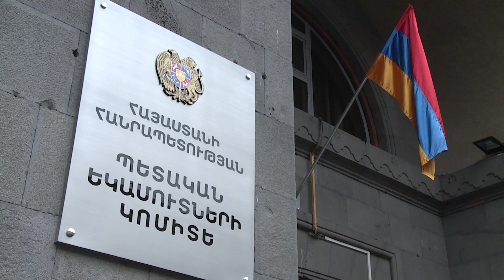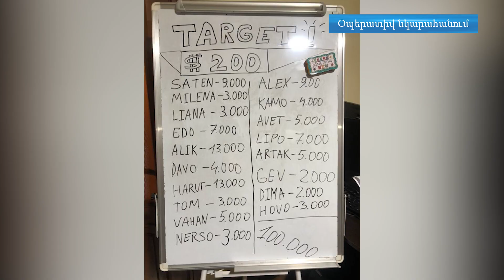Բացահայտվել է առանց պետական գրանցման հեռավար բեռնափոխադրումների կազմակերպման դեպք